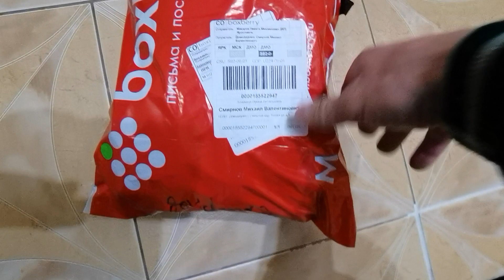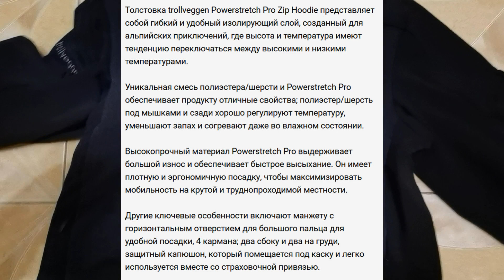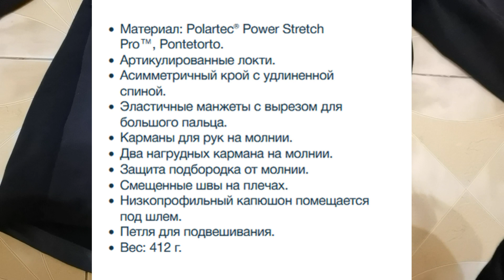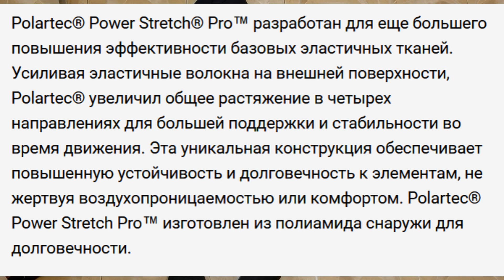unboxing посылка из Норвегии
radical self-expression, and radical self-reliancе
this video uses music: Moby  - amb23   1